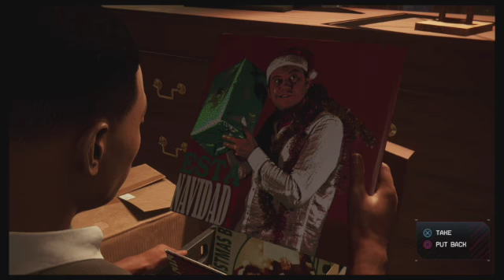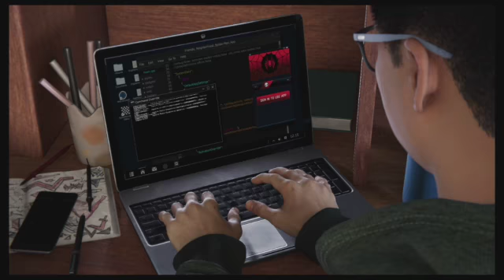Spider-Man Miles Morales (Part 2)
I hope everyone is doing well and getting ready for the holidays!! This is some great gameplay this new Spider-Man is awesome I'm enjoying the game and most importantly the mechanics of swinging from building to building!! as always PLEASE PLEASE PLEASE LIKE and SUBSCRIBE!!!